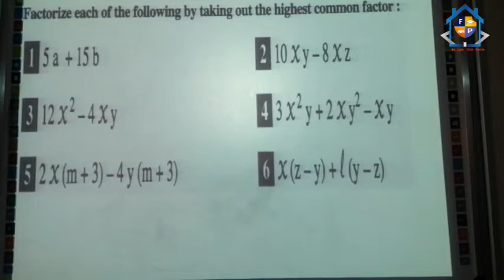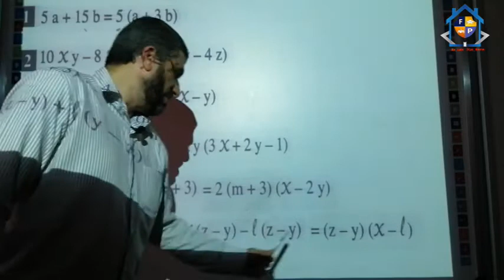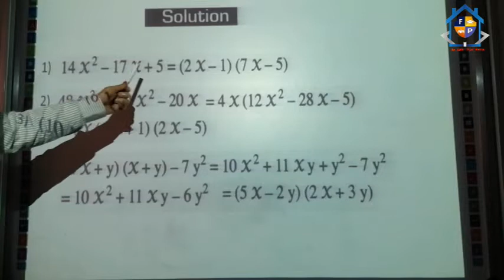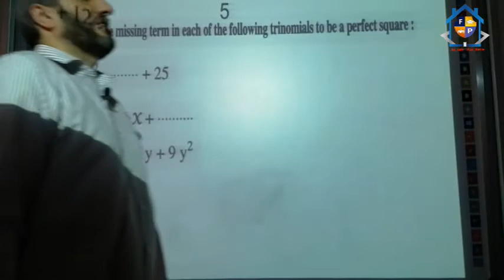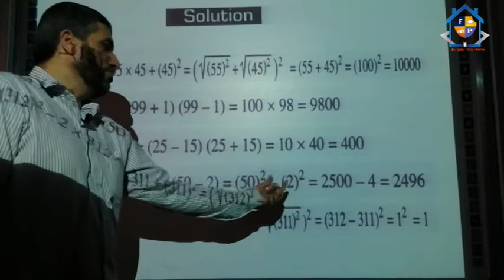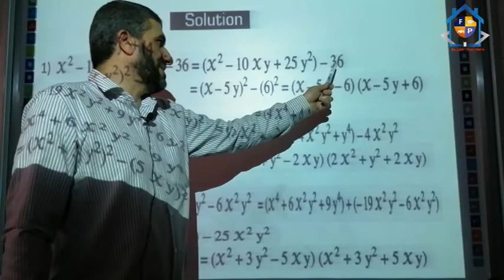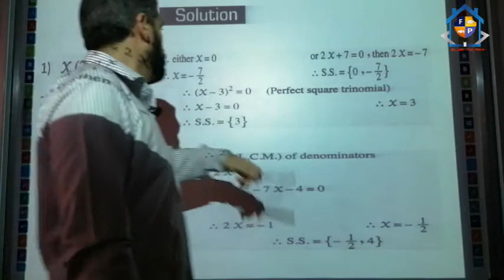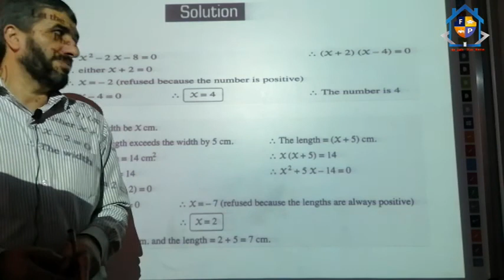Revision on unit one Algebra prep 2